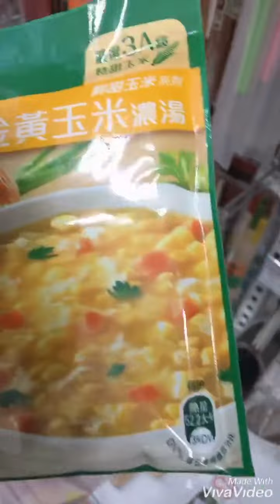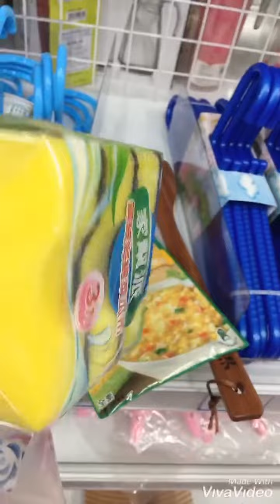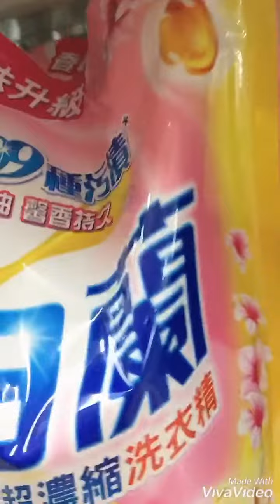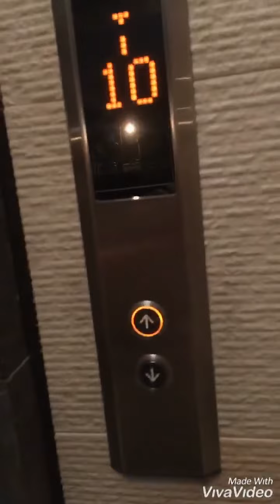Blnja kbuthn dapur🍳//🏃‍♀️di toko samping aparte 🌃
Vlog BMI Taiwan 🇹🇼